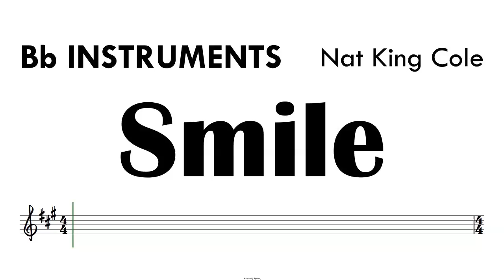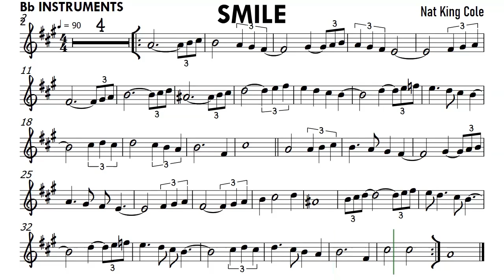Smile Bb Instruments Sheet Music Backing Track Partitura